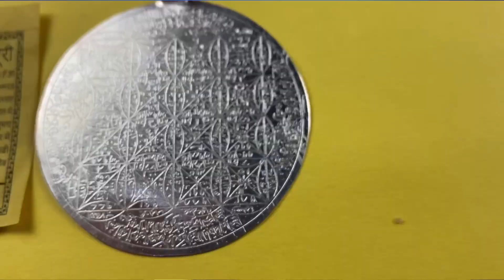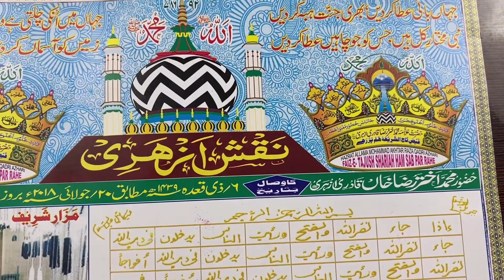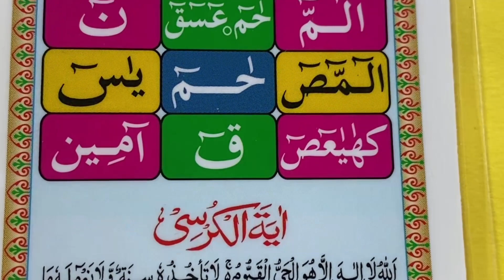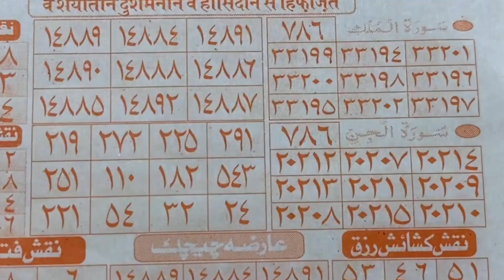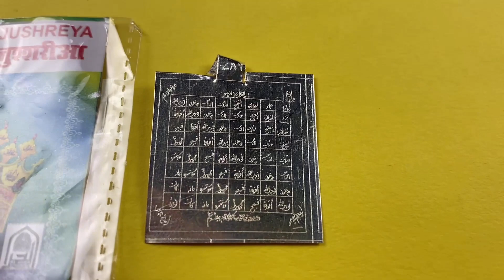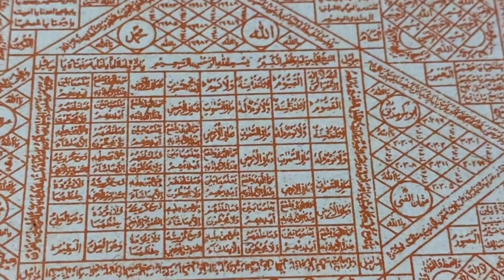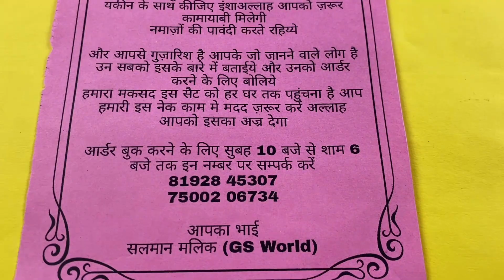इसको सिर्फ जेब मे रख लो जैसा चाहोगे वैसा होगा | Fazilat Of Tohfa E Noori | Huzur Tajushriya Full Set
Order Related Query

Order Booking Time
10:00 AM TO 6:00 PM

Product Name - Huzur Tajushariya Full Naksh Set
 Rs.1250 Only
Bada Wala Tohfa E Noori Extra Charge Rs.300

With Big Tohfa E Noori Rs 1550

Offer
Buy 2 Get 1 Free
And

Out Of Country Price - Rs.10,000 Rupees Only
Note - Out Of country ke liye pahele payment karna hoga

Huzur Tajushariya Ke Hath Se Likhe Hue Naksh Ki Fazilat
Tohfa E Noori Ki Fazilat
Tohfa E Tajushariya Ki Fazilat

Shukriya
Allah Hafiz

Salman Malik

Video Title
दुनिया का मुश्किल से मुश्किल काम मिनटों में पूरा करने के लिए पॉवरफुल नक़्श - GS World